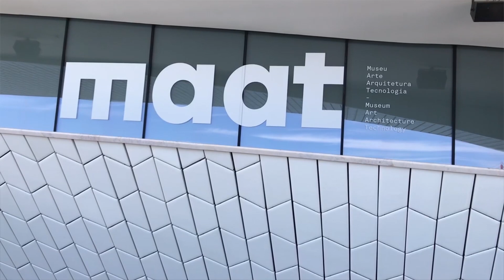FOCUS: Portugal with Curator João Ribas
Curator, João Ribas talks about Portugal's intriguing and boundary-pushing arts scene and ArtToronto 2019's FOCUS: Portugal exhibition.